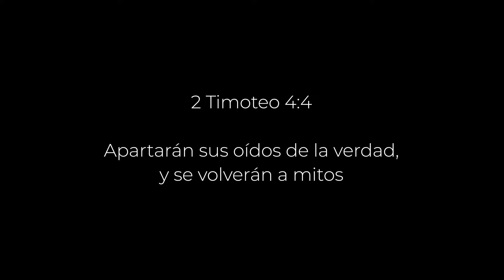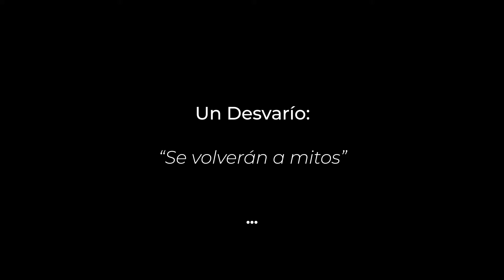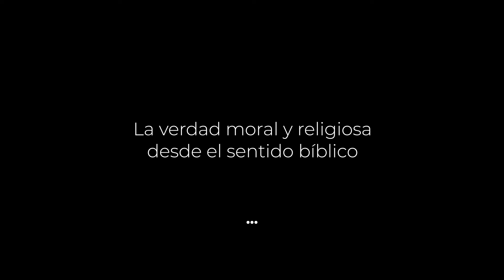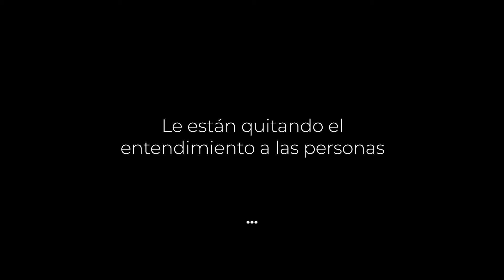CLIP#147 Una profecía sobre mitos y fantasías Ps. Oscar Arocha